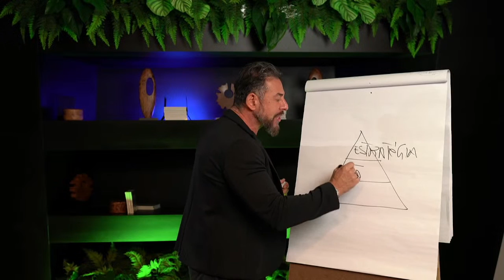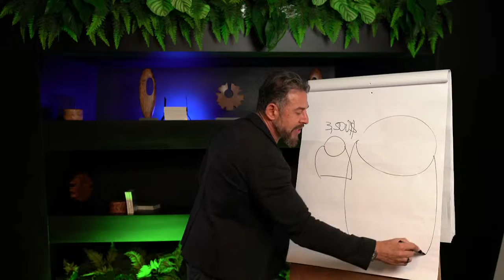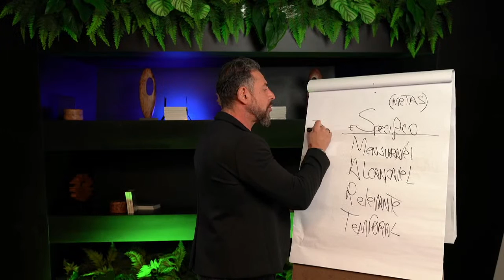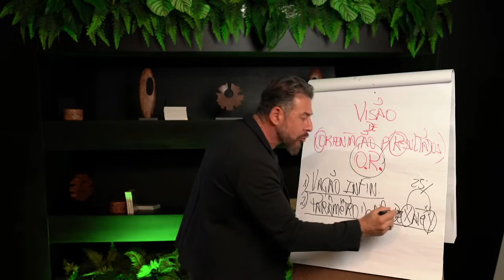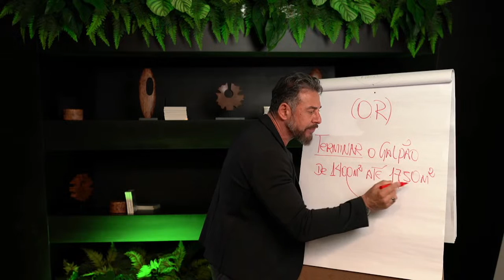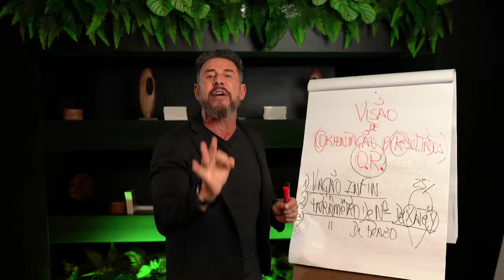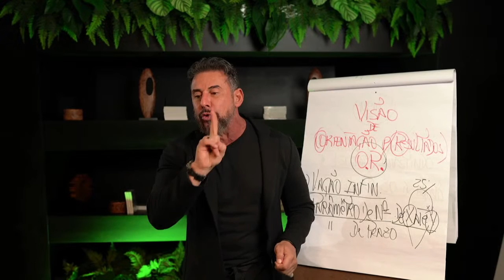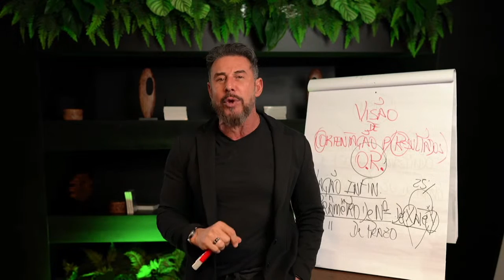Como eliminar a ansiedade, nervosismo e insegurança na hora de operar? | Nando Garcia Psi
Chega de sofrer pelo Loss que você tomou...

Chega de ficar suando frio quando você aperta o botão para vender ou para comprar...

Chega ficar noites em claro pelo Loss que você tomou...

Chega de ficar inseguro pensando no dinheiro que você pode perder.

No treinamento Lucros Blindados eu vou te direcionar, passo a passo, para mudar o seu jogo no Mercado Financeiro.

Acredite, grande parte do jogo de Day Trade é mental.